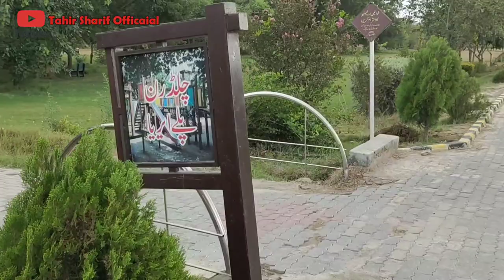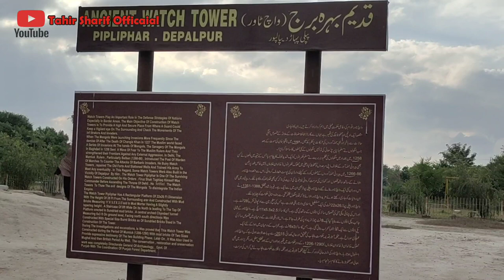Shehbaz Sharif forest park pipli pahaar dipalpur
A beautiful park in distric okara